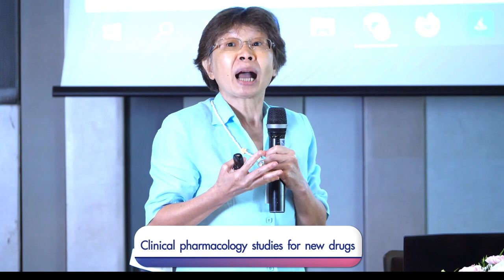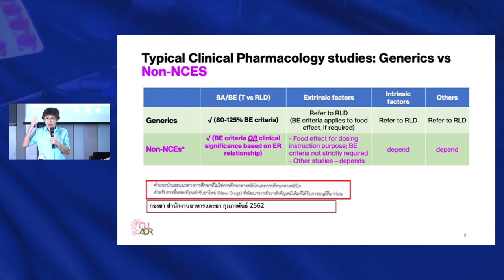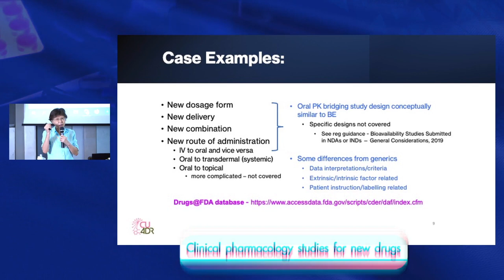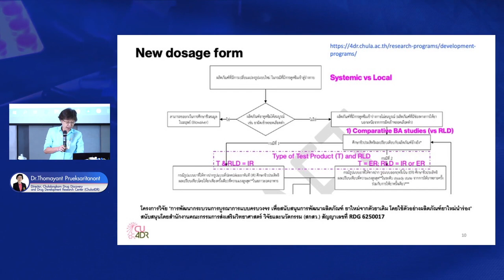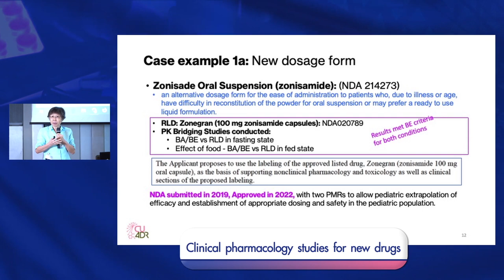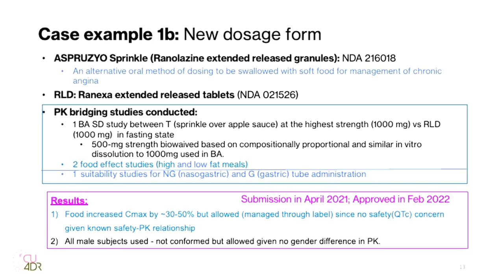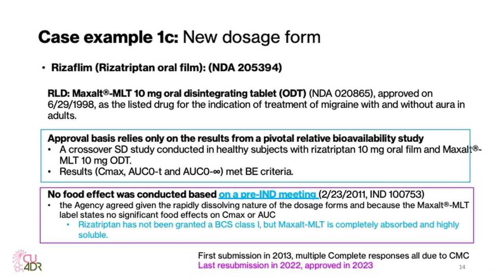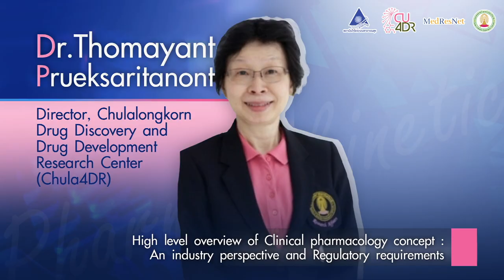ประชุมวิชาการเชิงปฎิบัติการเรื่อง “เภสัชจลนศาสตร์ (Pharmacokinetic)” - Dr.Thomayant 3/4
Clinical pharmacology (PK Bridging and other) studies for new drug products from previously approved drug products (Non-NCEs) Dr.Thomayant Prueksaritanont , Director, Chulalongkorn Drug Discovery and Drug Development Research Center (Chula4DR) Part 2